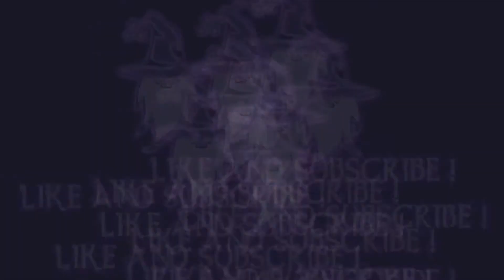ASSASSIN'S CREED ROGUE: SEQUENCE 02, MEMORY 01 - ONE LITTLE VICTORY (100% Sync Walkthrough)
In this video I will show you how to complete Sequence 02 - Memory 01: One Little Victory, achieving 100% Synchonization for all challenges in Assassin's Creed Rogue